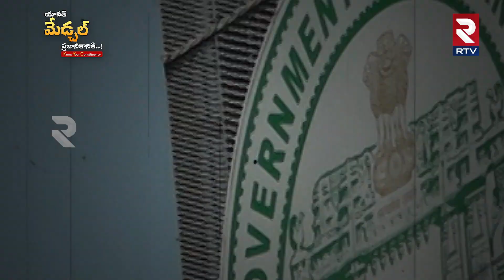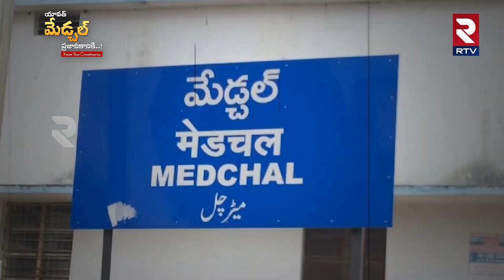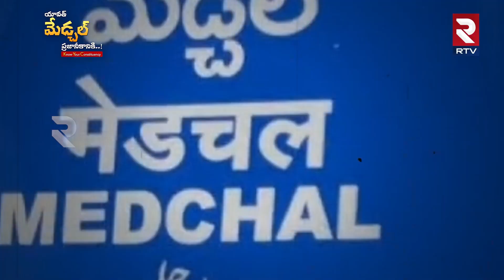Medchal Next MLA Survey Report | యావత్ మేడ్చల్ ప్రజానీకానికి | Malla Reddy | BJP | BRS | T Congress